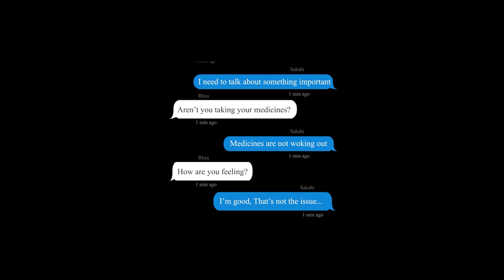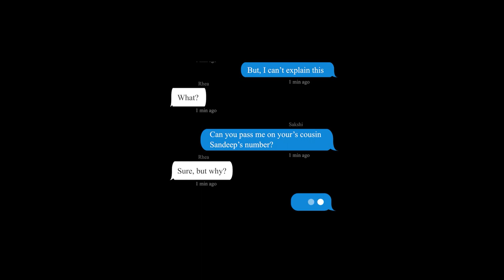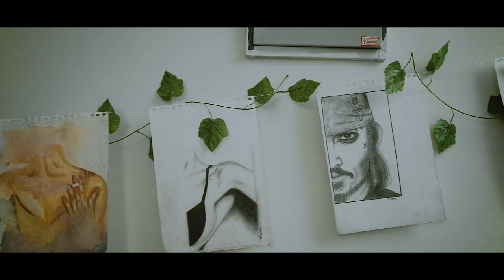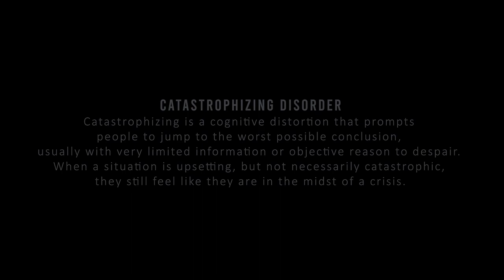FICKLE - A Short Film by Joshua Bikku | Samsculptors | Kesava Kiran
Fickle is a Thriller Short movie based on Catastrophizing Disorder.

Starring : Santosh Mohan K, Lydia Ewan, Sandeep Naidu K
Produced by : Samsculptors
Music Director : Kesava Kiran
Written & Directed by : Joshua Bikku
Screenplay, Story Developing, Dialogues : Sangya Dey, Jezseca, Santosh Mohan K
Cinematography : Samsculptors
Editing and Titles : Joshua Bikku